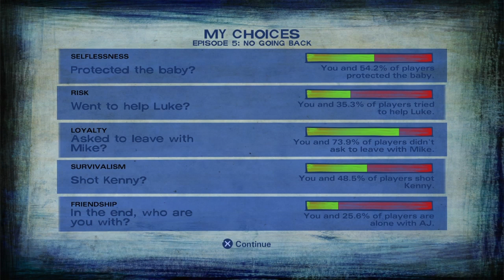Telltale The Walking Dead Season 2 Part 15